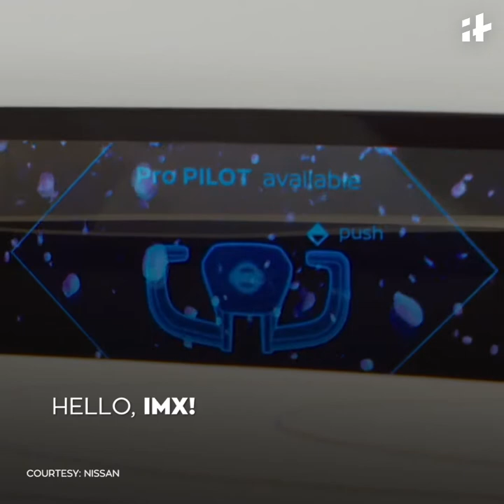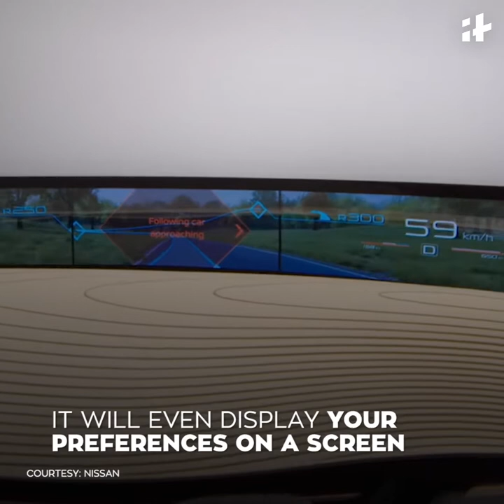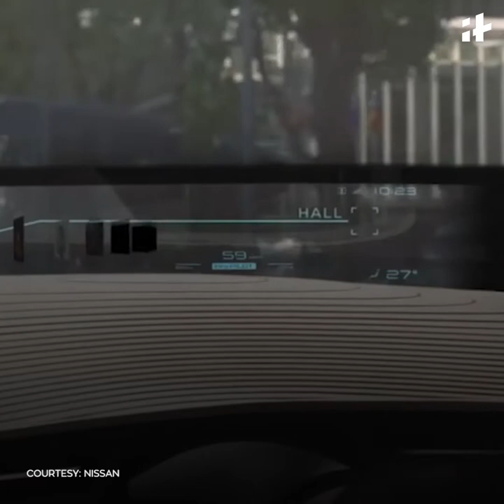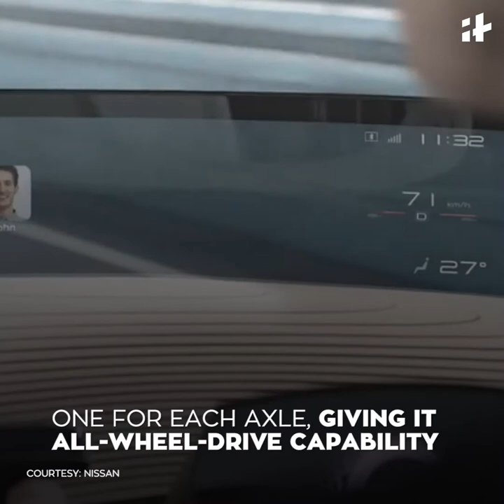Indiatimes | Nissan’s All-New Autonomous Car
The folks at Nissan probably got bored of all the hullabaloo around flying and gliding cars. So they decided to roll out a car that has its feet, aka tyres firmly on the ground but is fan-friggin-tastic. Say hello to, IMx!
IMx is Nissan’s newest baby, and a stylish one at that.